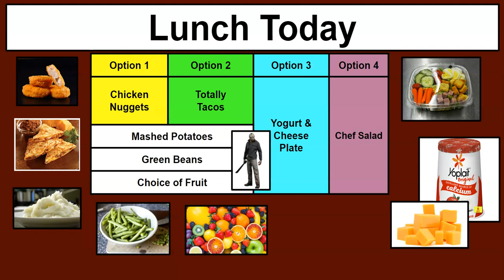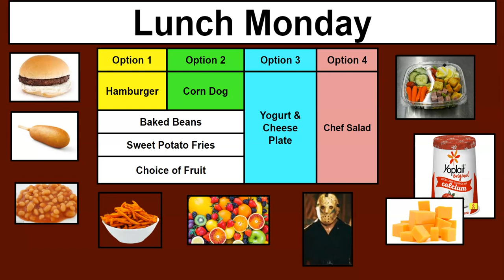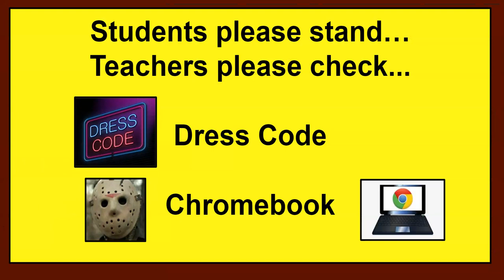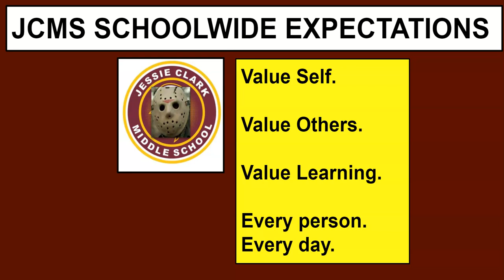MAY 13 2022